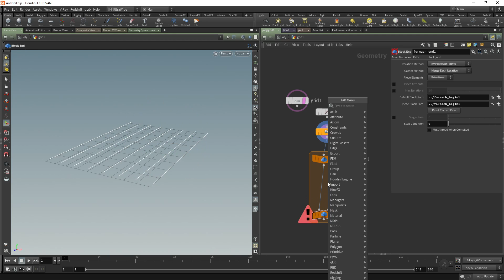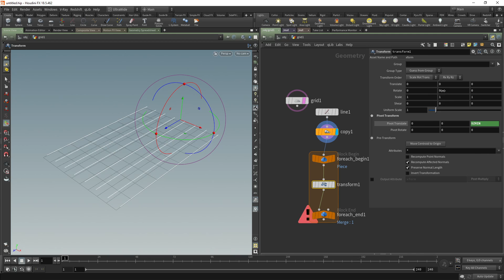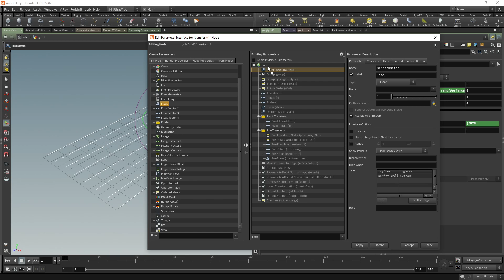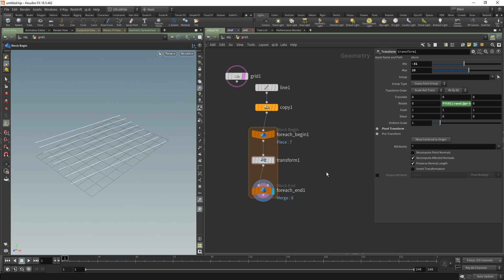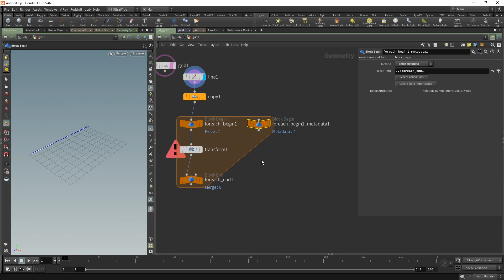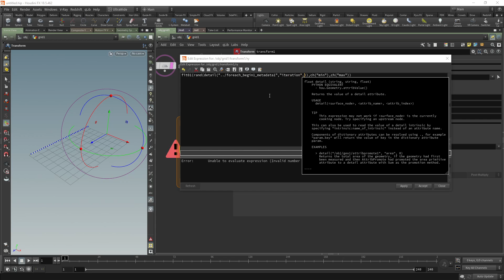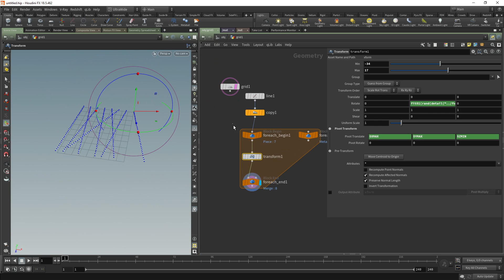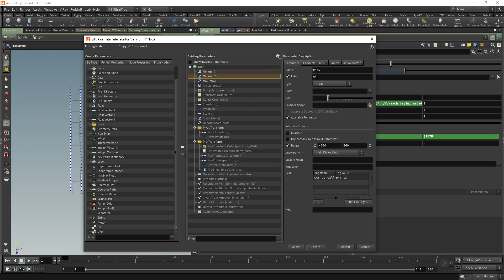Deplacement de Particules dans un champ vectoriel 02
Dans cette série de 7 tutos je démontre comment générer des particules et les déplacer dans un champ vectoriel afin de créer un mouvement groupé intéressant. A la fin de crée un matériau et les apprêtent au rendu avec Redshift